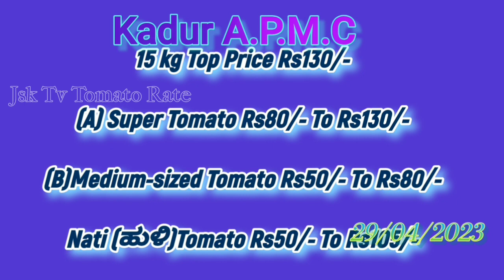Tomato Price Today | live_auction_tomato_price| ಟೊಮೆಟೊ ಬೆಲೆ |Hybrid&ನಾಟಿ